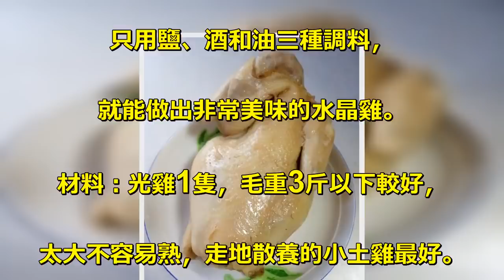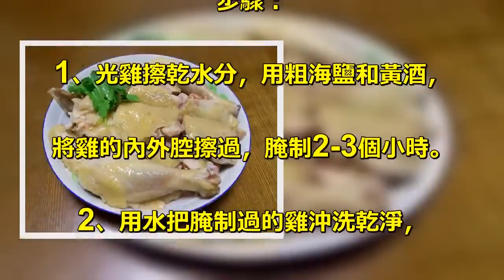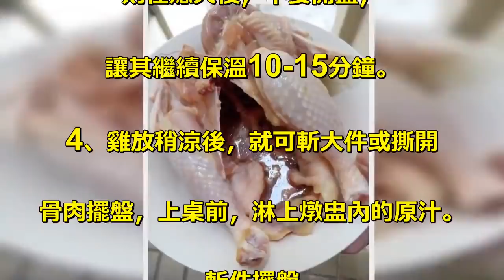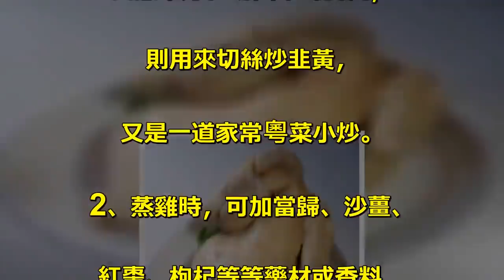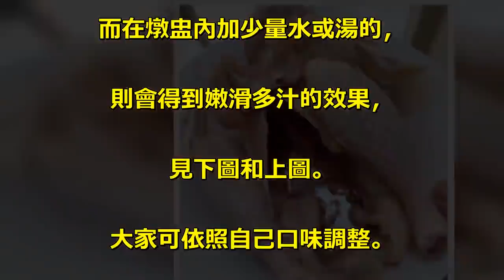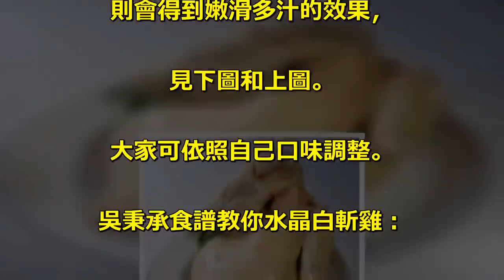教你隔水蒸出「水晶雞」超簡單！滑嫩多汁太美味～一整隻雞都不夠吃！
水晶雞（隔水蒸雞）味道香濃，. 口感嫩滑，雞味足，. 是深受食客喜愛的一道雞餚。. 與白切雞相比，水晶雞在製作要求. 上不高，雞的選材可略寬容，. 只要按照食譜一步步製作，. 就能得到香濃嫩滑的成品。. 隨著加入的調料不同，水晶雞有. 很多版本，如當歸水晶雞、. 沙薑水晶雞，. 這裡只跟大家分享原味的版本，. 只用鹽、酒和油三種調料，. 就能做出非常美味的水晶雞。. 材料：光雞1隻，毛重3斤以下較好，. 太大不容易熟，走地散養的小土雞最好。. 調配料：粗海鹽、黃酒、. 花生油或芝麻油。. 步驟：. 1、光雞擦乾水分，用粗海鹽和黃酒，. 將雞的內外腔擦過，腌制2-3個小時。. 2、用水把腌制過的雞沖洗乾淨，. 瀝乾水，雞皮上抹上花生油或芝麻油。. 3、把雞放入燉盅（或深盤），. 蓋上蓋，放入蒸鍋裡，中小火蒸30分鐘。. 如果雞比較大，怕沒熟透心，. 則在熄火後，不要開蓋，. 讓其繼續保溫10-15分鐘。. 4、雞放稍涼後，就可斬大件或撕開. 骨肉擺盤，上桌前，淋上燉盅內的原汁。. 斬件擺盤. 註：. 1、做這道菜，我習慣將雞胸肉提. 前切掉，否則蒸30分鐘一定會柴，. 口感不好。切出來的胸肉，. 則用來切絲炒韭黃，. 又是一道家常粵菜小炒。. 2、蒸雞時，可加當歸、沙薑、. 紅棗、枸杞等等藥材或香料，. 能變化出各人喜歡的風味，. 亦有滋補功能。. 3、燉盅內的水分程度不同，. 會得到不同口感的雞肉。. 幾乎沒水的（見圖1-5），口感較脆，. 略接近白切雞口感。. 而在燉盅內加少量水或湯的，. 則會得到嫩滑多汁的效果，. 見下圖和上圖。. 大家可依照自己口味調整。. 吳秉承食譜教你水晶白斬雞：.